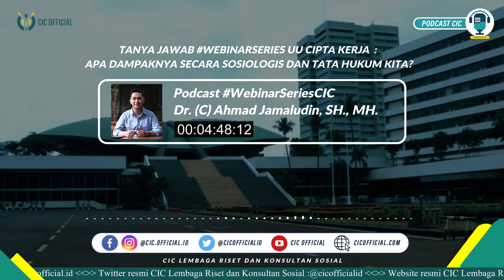POSISI UU OMNIBUS LAW DALAM TATA HUKUM DI INDONESIA? [PODCAST CIC]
Sebuah pertanyaan yang menarik terjadi
dalam diskusi

Seperti apa keseruan tanya jawab ini berlangsung?